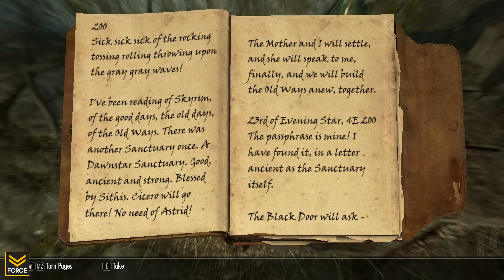Skyrim - Cicero Goes Off The Deep End (Let's Play #25) 1080p HD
Force Strategy Gaming presents: Skyrim Let's Play Series

Evil Ecrof learns of what Cicero did.

Your premier location for strategy and tactic advice for all the games you love.